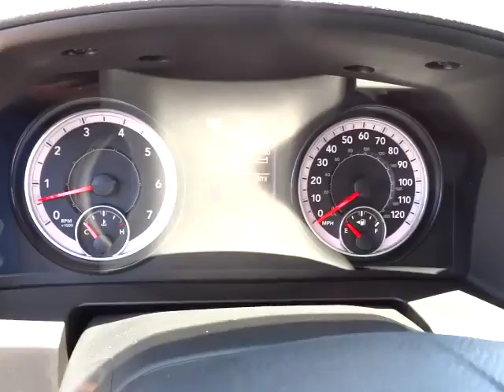2017 Ram 1500 Carson City, Dayton, Reno, Lake Tahoe, Carson valley, Northern Nevada, NV 217599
2017 Ram 1500  - Stock#: 217599 - VIN#: 1C6RR7FT4HS729374

Reno Dodge
700 Kietzke Ln

Function has never had a more impressive form. The exterior of the Ram 1500 is re-engineered to look and perform better. With active aerodynamics and an upgraded front fascia, it's both beautiful and powerful. Available RamBox Cargo Management System offers lockable, lighted, drainable storage - perfect for storing tools, gear, and beverages. With new fabrics and leather trim choices for seats the interior of the Ram 1500 feels as good as it looks. From the displays to the stitching, it's the most sophisticated Ram Truck experience yet. With the Uconnect Access System, your truck can do double duty as a mobile office or entertainment center. The available 8.4-inch touchscreen offers available features like interior climate control and 3-D terrain maps. Bluetooth wireless connectivity, voice command, and steering wheel-mounted buttons mean you're always in complete control. Whether it's the legendary power of a 5.7L HEMI V8, the potent and efficient 3.6L Pentastar V6 with Best-in-Class fuel economy, or the 3.0L EcoDiesel V6 with exceptional torque and best fuel economy of any full-size pickup, there is an engine configuration right for you. Ram 1500 is the only light-duty truck in the U.S. with an available eight-speed transmission offering superior acceleration in low gears. Pair that with a 4-corner air suspension that keeps heavy loads level and you'll keep your payload on the right road. Dynamic front crumple zones and side-impact door beams help absorb impact forces from every angle. Ram 1500 side occupant protection system includes side-curtain airbags and side-impact door beams.